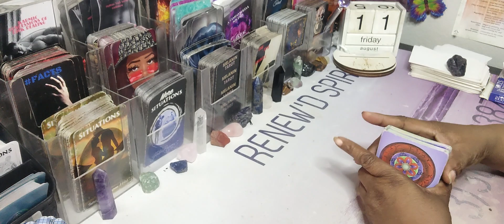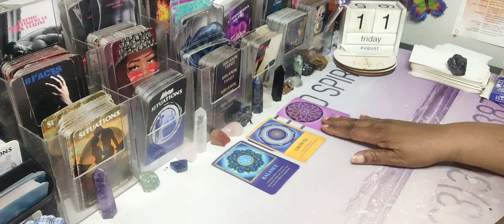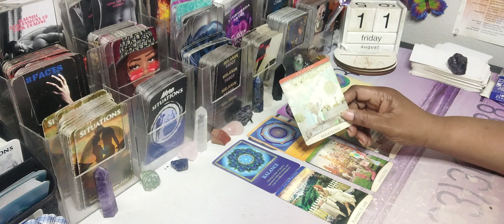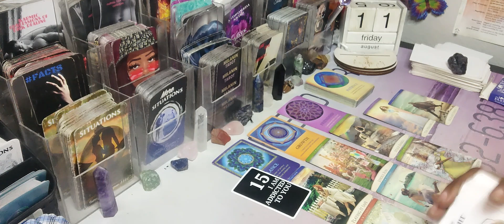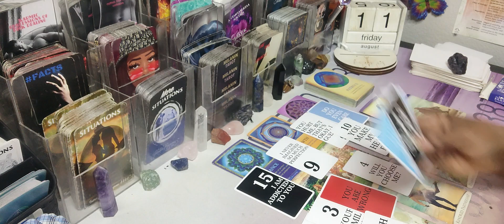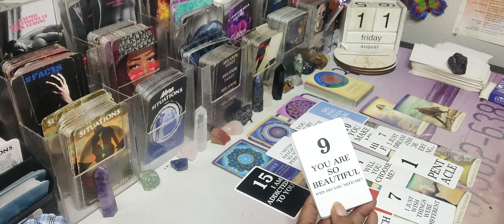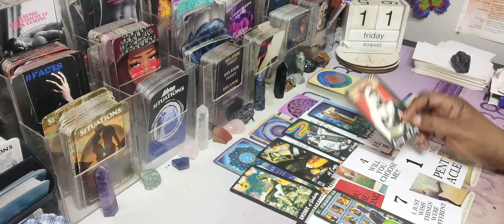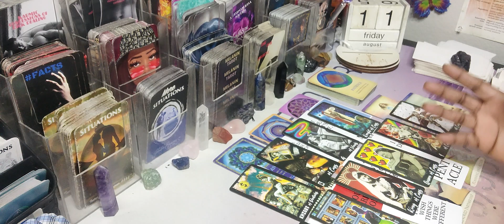PISCES♓BALANCE GROWTH AND FRIENDSHIP/NEW RELATIONSHIPS 💜PAST AND NEW LOVE YOU CHOOSE💜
Scorpio Virgo cancer Gemini Pisces Aquarius Libra Capricorn

AMAZON WISHLIST: